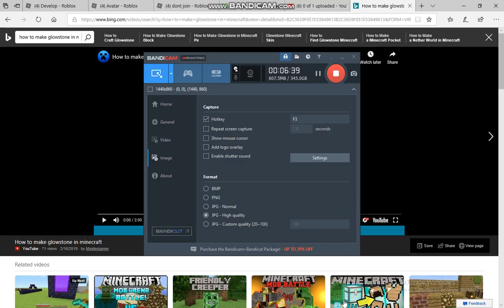FOXXCRAFT - EPISODE 8!